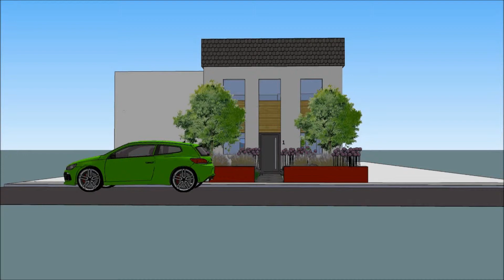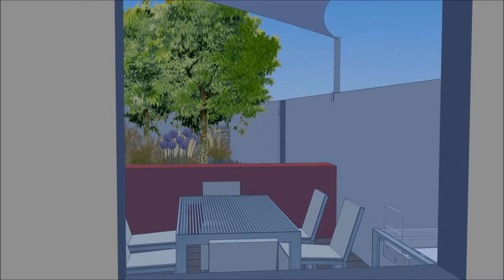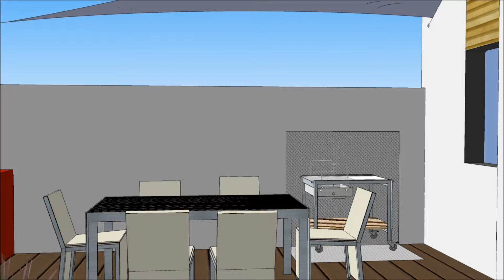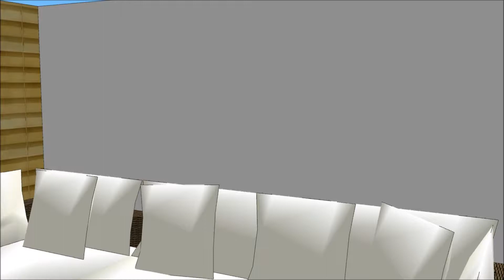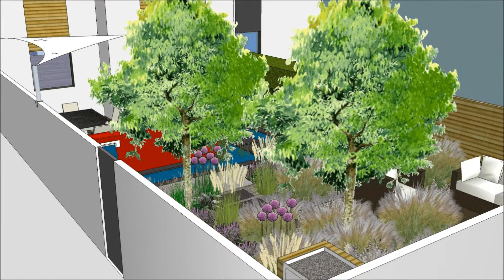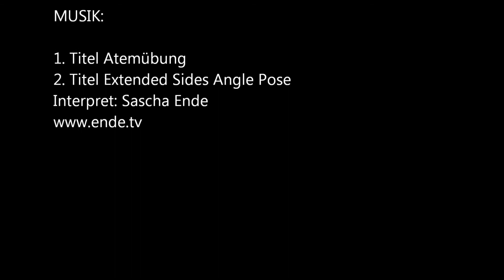Hausgarten in 3D, Garten.Design.Blog